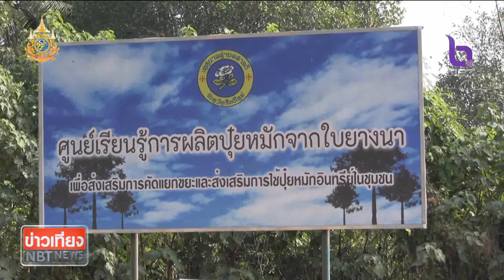หลายจังหวัด ออกมาตรการแก้ปัญหาฝุ่น PM2.5 ข่าวเที่ยง วันที่ 24 มกราคม 2567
สถานการณ์ฝุ่น PM 2.5  วันนี้ กรุงเทพมหานครและปริมณฑลหนาแน่นมาก ขณะที่ภาคเหนือฝุ่นก็เริ่มกลับมาอีกครั้ง ส่วนภาคตะวันออกเฉียงเหนือคุณภาพอากาศดี เพราะอิทธิพลของลมหนาวมีกำลังแรงช่วยกระจายฝุ่น แต่อย่างไรก็ตามบางจังหวัดก็มีมาตรการลดฝุ่นควบคู่ไปด้วย